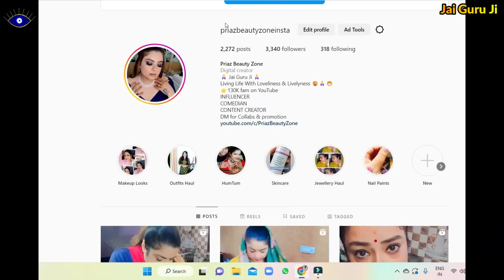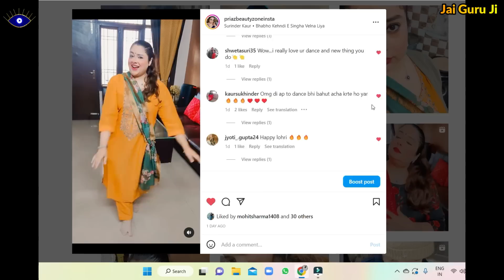Happy Lohri 2023 | Til Patti Making, Gidda, Nani House, Dadi Dance | Shukrana Guru Ji vlogs PV08